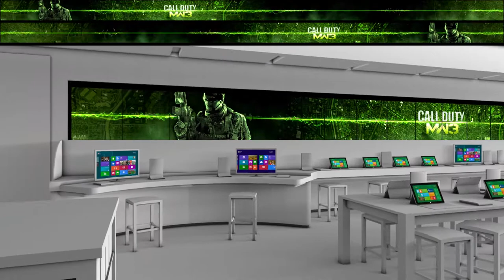Microsoft Store: Call of Duty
As a motion designer and art director I create motion graphics for the Microsoft Store's panoramic video wall. The video wall in the store consists of multiple LCD monitors lined up together creating an extremely widescreen viewing experience for the audience. The final combined resolution of the video piece was 57000 x 1080 pixels.